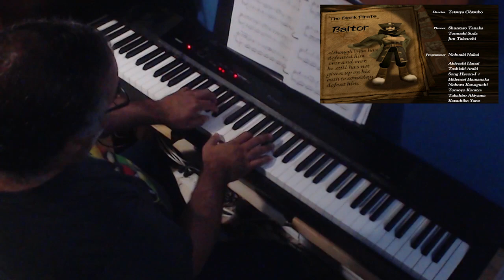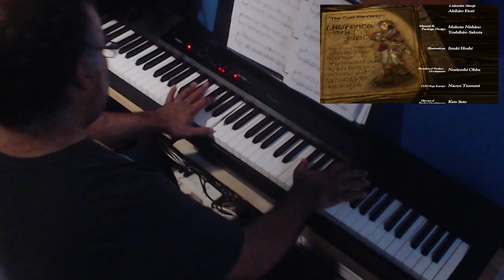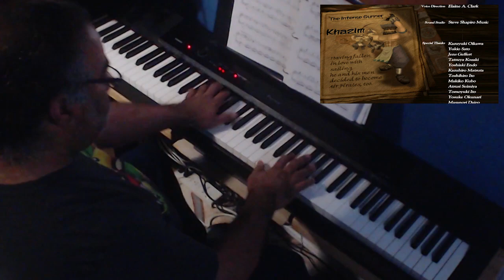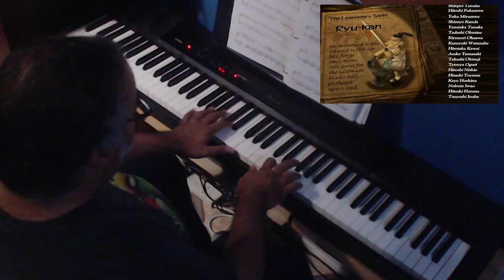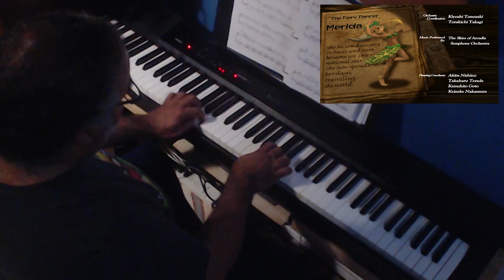Skies of Arcadia Credits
Myself playing the music from the Skies of Arcadia Credits on Piano.  I've never much liked the ending, so I rewrote the ending myself to wrap it up more nicely.  My playing is not perfect by any means, but I do enjoy it and hope to get better!  Hope you enjoy!